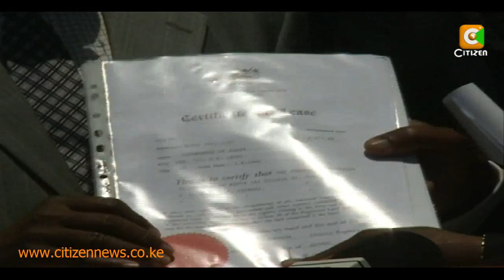Judiciary Receives Title Deeds of Grabbed Land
The Judiciary today received another title deed to a parcel of land belonging to it which had been grabbed in Mombasa. This brings to a total of 11 pieces of land belonging to the Judiciary which have been successfully recovered in the past three years by the Ministry of Lands. Speaking during the handing over ceremony at the Supreme Court, the Minister of Lands James Orengo cautioned those still holding onto public land to surrender the titles before the law caught up with them. The Chief Justice Willy Mutunga also cautioned that public land was people's property and that the era of impunity was over.